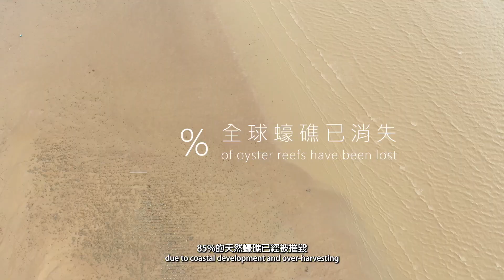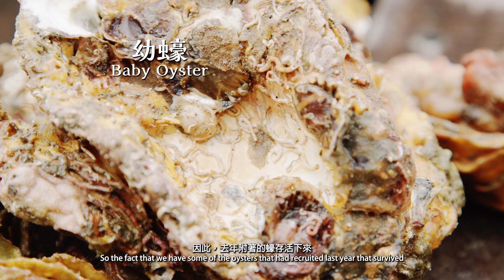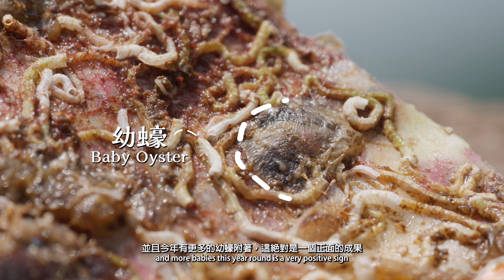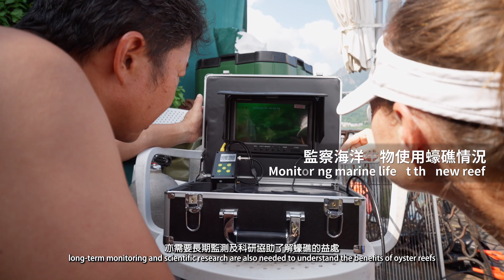「『殼』海無涯」蠔殼回收項目全記錄 | Introduction to SOS "Save Our Shells" Initiative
大自然保護協會 (TNC) 正在香港推行一項名為「『殼』海無涯」的蠔殼回收項目，從海產養殖業和售蠔餐廳回收被丟棄的蠔殼和青口殼等貝類殼，然後用於建造新的蠔礁。蠔殼等貝類殼通常會被棄置在岸邊或堆填區，但我們為蠔殼賦予新意義，把它們轉化成蠔礁底基材料，建造新的活蠔礁。這些貝類礁會提供多種益處，包括成為海洋生物的棲息地，改善香港水質和穩定海岸線。

The Nature Conservancy (TNC) in Hong Kong is embarking on a new initiative called “Save Our Shells” that will recycle and reuse discarded shellfish shells, like oysters and mussels, from the aquaculture and restaurant industry. We collaborate with local restaurants, bars or stations to collect oyster shells, which normally go into landfills or are discarded as trash on the shoreline. Yet, we repurpose those oyster or shellfish shells into substrates for new, living reefs.